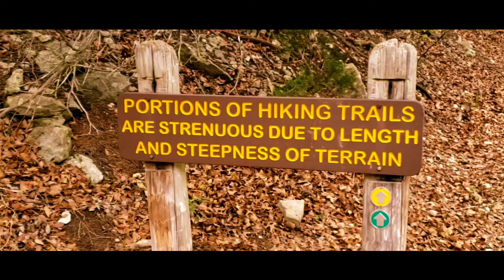LOST MAPLES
LOST MAPLES ADVENTURE PART ONE